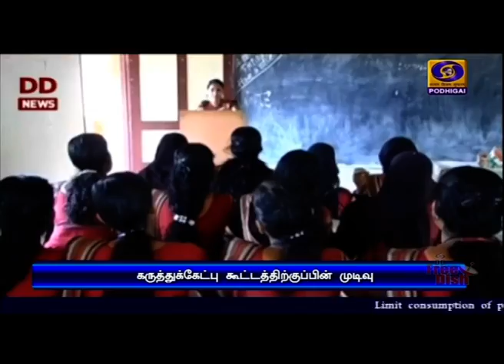பெற்றோருடன் கருத்து கேட்புக் கூட்டம்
பள்ளிகளைத் திறப்பது குறித்து நவம்பர் ஒன்பதாம் தேதி பெற்றோருடன் கருத்து கேட்புக் கூட்டம் - தமிழக பள்ளிக்கல்வித்துறை அறிவிப்பு.